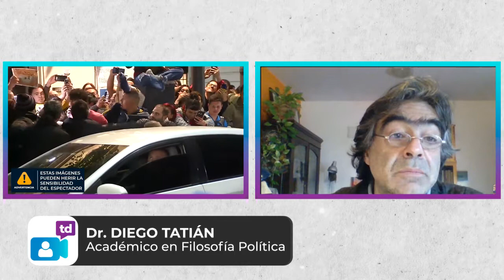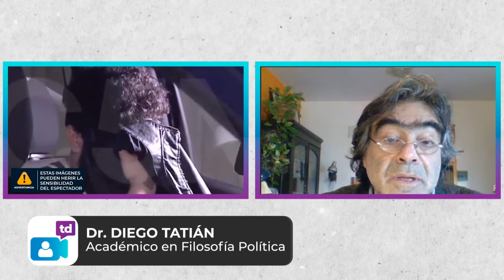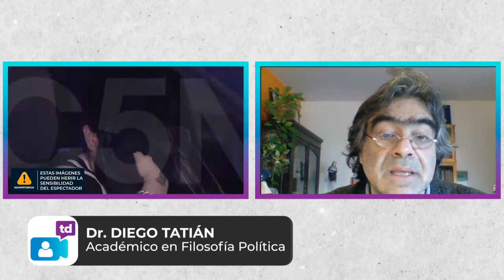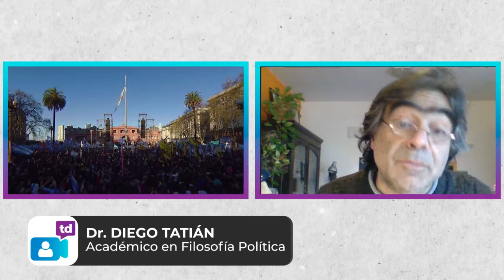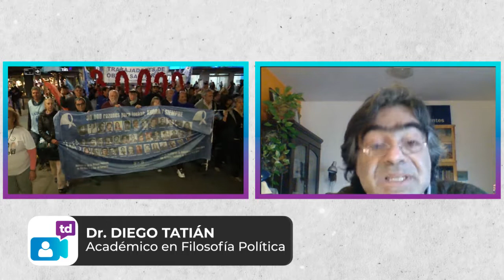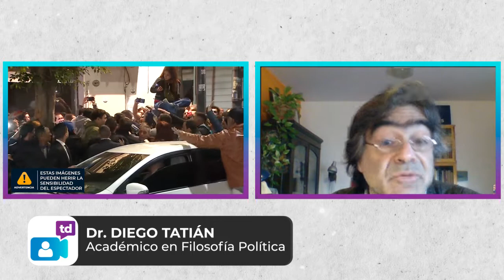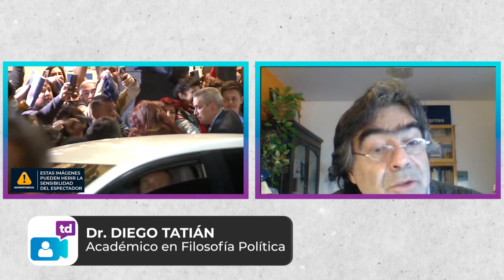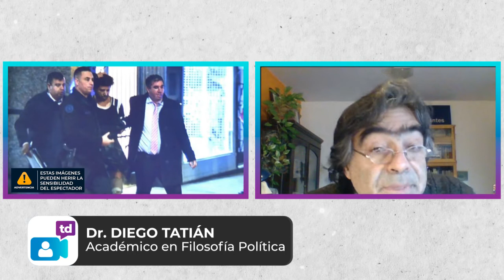Entrevista Telediario: Ataque a CFK y la democracia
El odio como dinámica política en el país.
Dialogamos con el Dr. Diego Tatián - Académico en Filosofía Política.